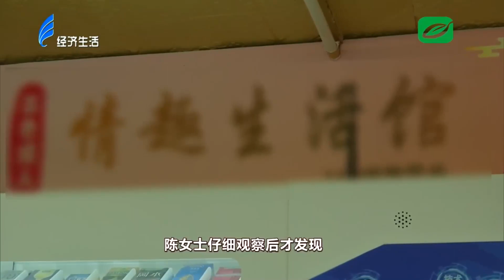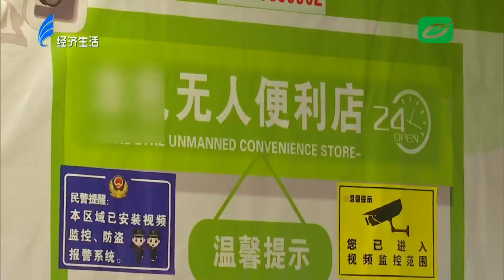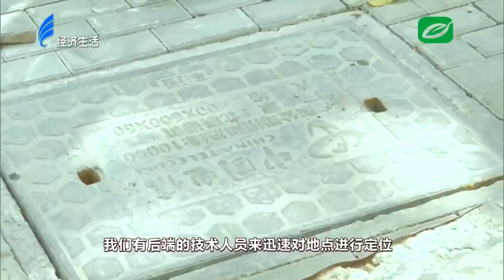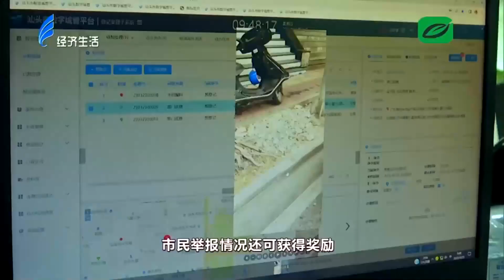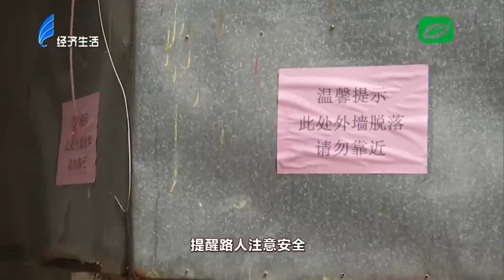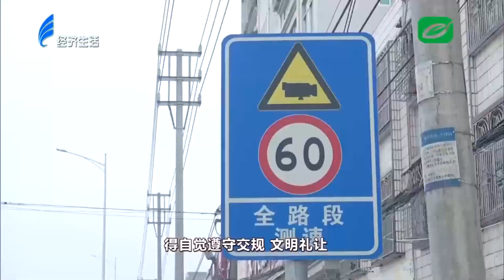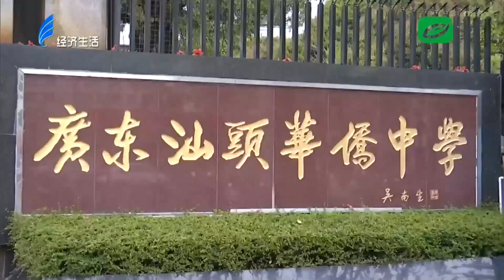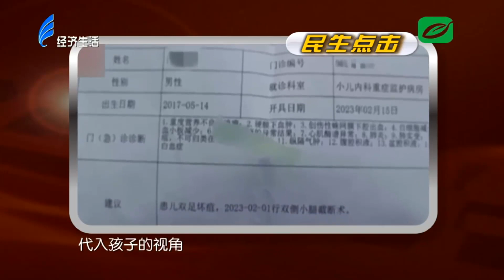今日视线2023 04 06